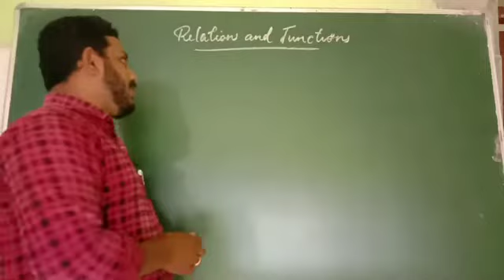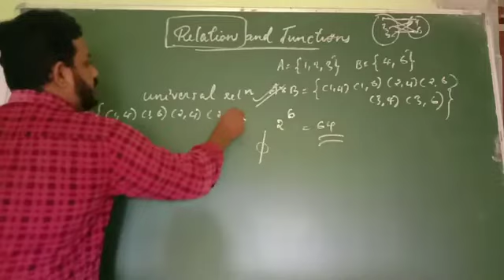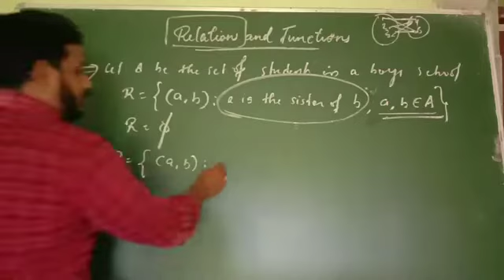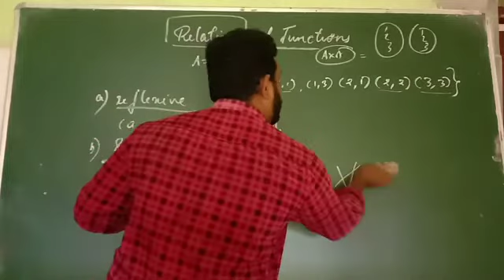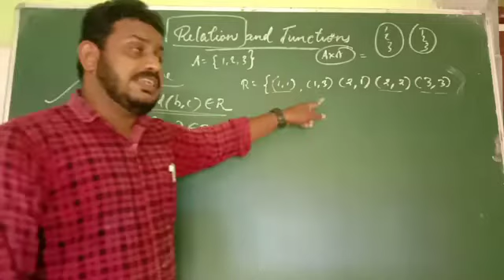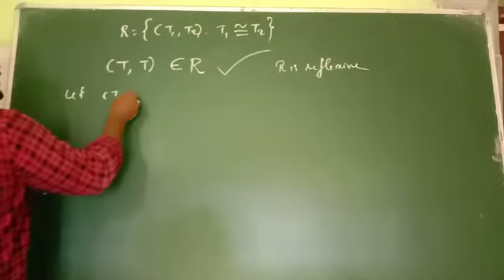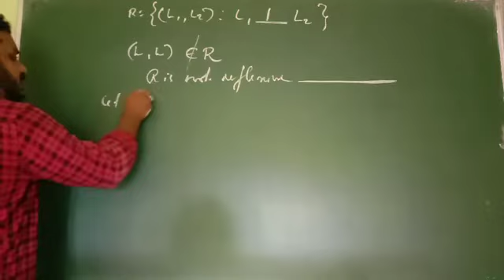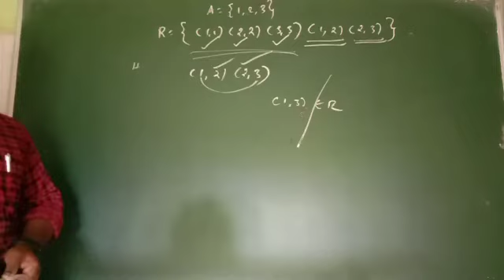PLUS 2 mathematics